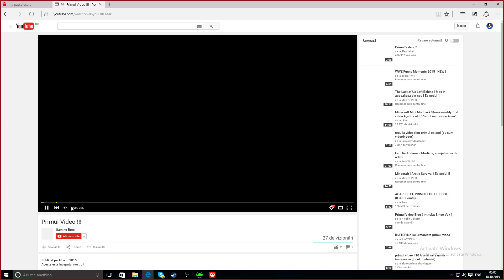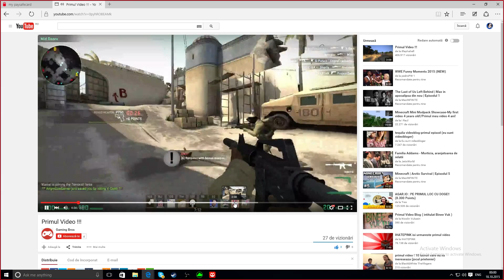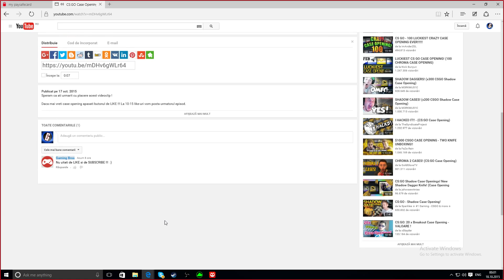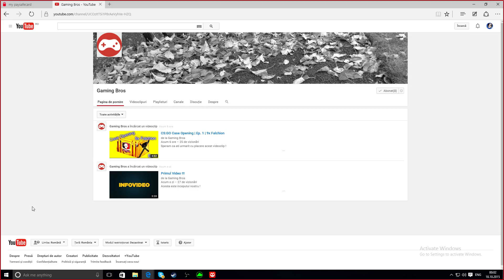Promovare canalul Gaming Bros